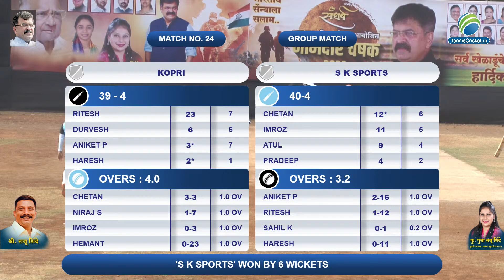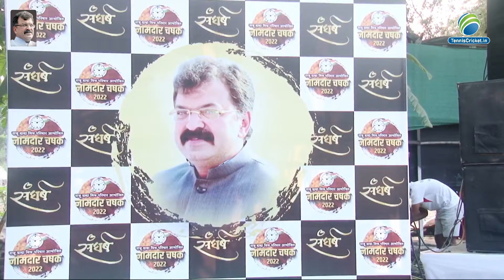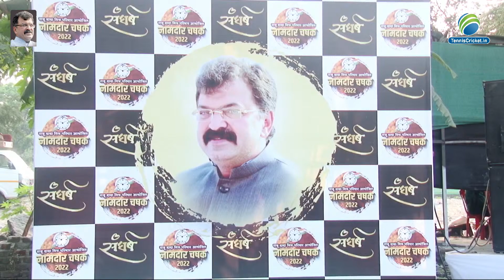Kopri Vs S k Sports | Namdar Chashak 2022 | Kalwa